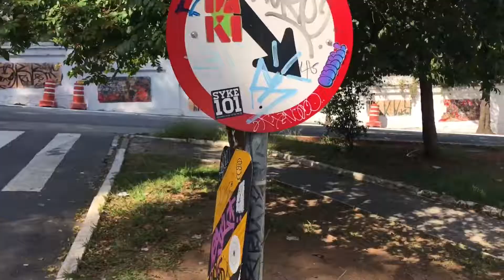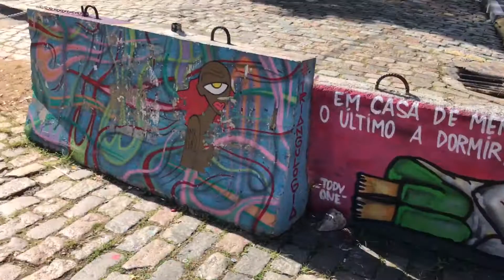Sarrada - Vila madalena SP